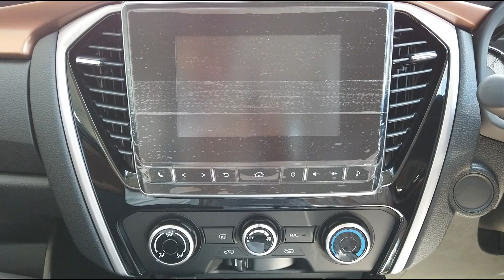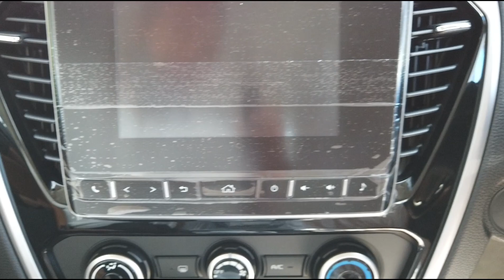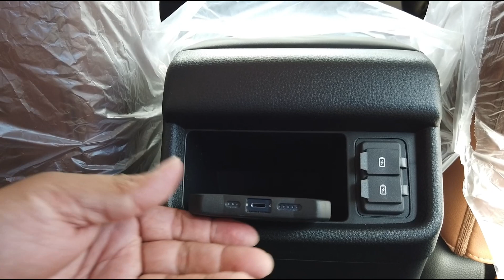เจาะลึกรุ่น All New MU X 1.9 Luxury 2WD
พบกับข่าวสารยานยนต์ทั้งออนโรดและออฟโรด สาระความรู้ ทริค,เทคนิคการใช้รถ และโปรโมชั่นดีๆที่เซลล์ต้นครับ
💵 ออกรถได้ง่าย อยากได้แบบไหนมาคุยกันครับ
🚘 ลูกค้าท่านใดสนใจออกรถอีซูซุทุกรุ่น
☎️ โทรเซลล์ต้น 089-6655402
📲 ส่งข้อความและโทรฟรีด้วย LINE ไลน์ ID : TON_WKK
📌 ออกรถง่าย ช่วยทุกคัน ดันทุกเคส
📌 ออกรถได้ทุกอาชีพ ไม่ต้องค้ำ**
📌 ไม่สะดวกมาโชว์รูม อยู่บ้านก็ซื้อรถได้
📌 บริการทำไฟแนนซ์ถึงบ้าน ที่ทำงาน
📌 บริการส่งมอบรถถึงบ้าน
💓 ยินดีบริการทั้งก่อนและหลังการขายด้วย❤️ เสมอ เพราะเราคือเพื่อนรู้ใจ
**เงื่อนไขเป็นไปตามที่สถาบันการเงินที่ร่วมรายการกับบริษัทฯ กำหนด

สอบถามรายละเอียด ช่อง